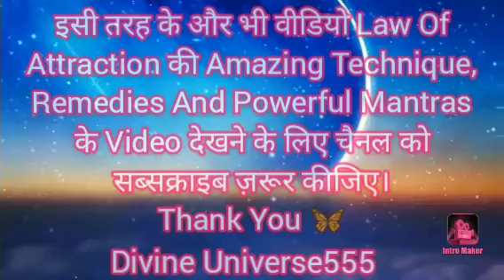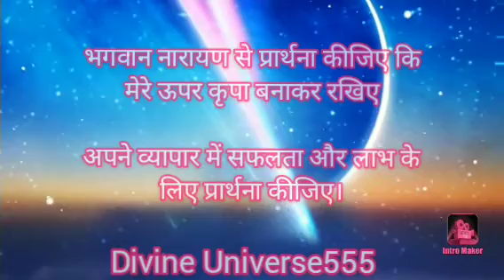देवउठनी एकादशी|| व्यापार में तरक्की || धन लाभ|| नारायण और लक्ष्मी की असीम कृपा|| Divine Universe555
Shreem Brzee Mantra बनें Money Magnet